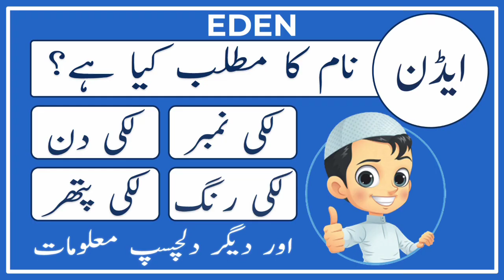Eden Name Meaning in Urdu | Eden Name Ka Matlab Kya Hai | Amal Info TV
Eden ( ایڈن ) is a Muslim boy Name. The Eden Name Meaning in Urdu is " خوشگوار، زینت  ". Eden name is Arabic originated, which is related/connected with Islamic Name Eden. Also find other important details about Eden Name in this Video Like Color, Compatible Stone & Metals, Religion, Language, and Many More..!!

👉 Detail: In this video you will find all kind of details about eden name meaning in urdu & lucky number, eden name status, eden name meaning whatsapp status or if you have any other query so you can ask in the comments section.